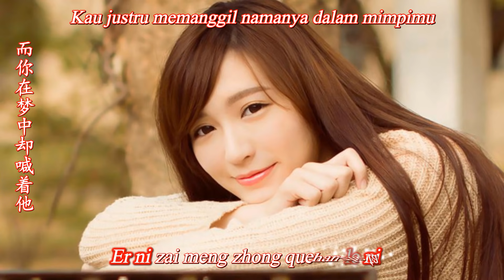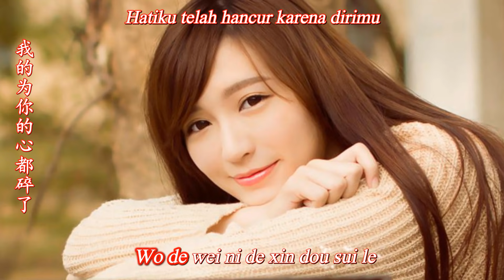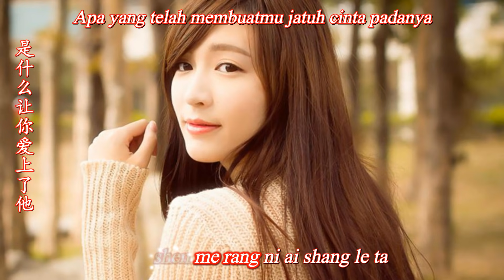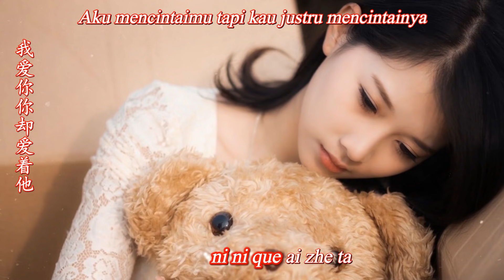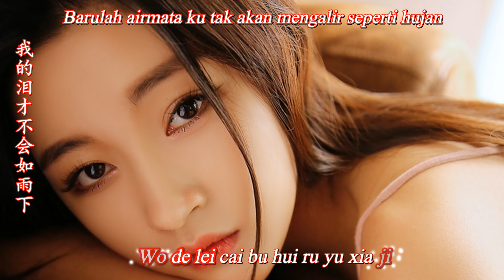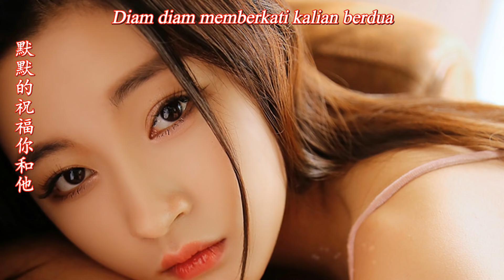Wo Ai Ni Ni Que Ai Zhe Ta 我爱你你却爱着他 [Aku Mencintaimu, Tapi Kau Mencintainya]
Wo Ai Ni Ni Que Ai Zhuo Ta 我爱你你却爱着他
Hei Long 黑龙